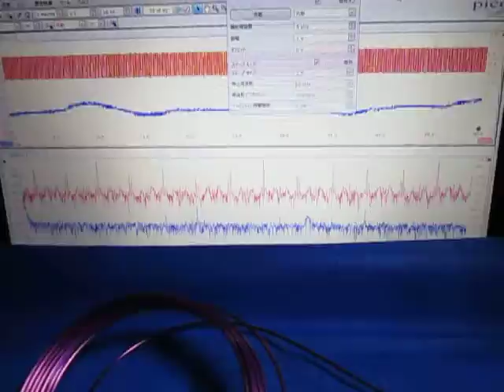超音波プローブによる発振制御システム（表面検査の基礎実験） ultrasonic-labo